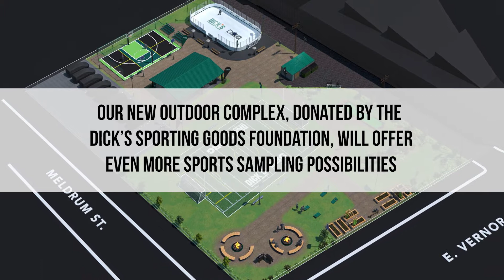DBG Athletics - WE TRAIN KIDS FOR LIFE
DBG combines sports with academics to reach students on a holistic basis. Sports teach students a lot of different life skills including discipline, focus, teamwork and building connections. In addition to boxing, DBG offers flag football, hockey, running, lacrosse, soccer, karate and more. Click the video player for an inside look at our free academic and athletic program. Thank you to The DICK'S Sporting Goods Foundation for our new outdoor complex.